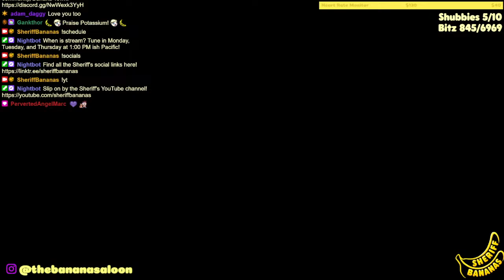🔴 Demon Of Hatred - All Boss Run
Below are some other sources of potassium to check out